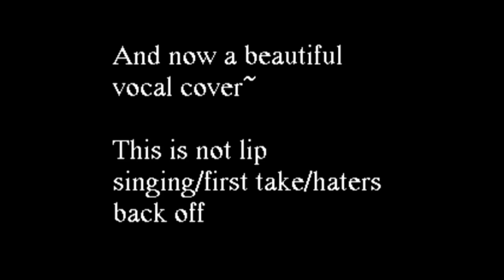Frozen - Let It Go (Violin Cover)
Hello everyone! This is a violin cover of Let It Go from Disney's Frozen. It's my favorite song from Frozen so I wanted to cover it. I hope you enjoy!

There's also a great vocal cover at the end too just because I figured you'd like to hear that too.

The sheets I'm referring to were arranged by David Russel. please go check out his channel here, he does wonderful piano covers: